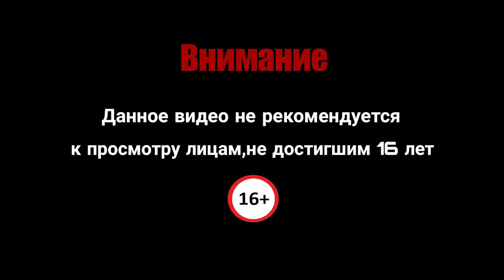ВТОРОЕ ИСПЫТАНИЕ ХРАНИТЕЛЕЙ #16 | Хогвартс: Наследие - Русская озвучка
комментируйте видео💬, расскажите о нём друзьям📢. Спасибо!✅

Hogwarts Legacy - это захватывающая ролевая игра в жанре экшн с открытым миром, который известен по книгам о Гарри Поттере. Впервые станьте участником событий, которые разворачиваются на территории Хогвартса в 1800-х годах. Ваш персонаж - студент, владеющий ключом к древней тайне, которая способна разорвать волшебный мир на части. Теперь вы можете взять под контроль действие и оказаться в центре вашего собственного приключения в мире волшебства. Ваше наследие – это то, что вы делаете.